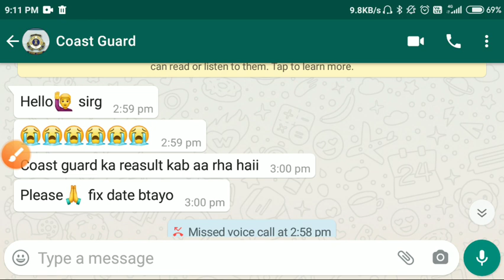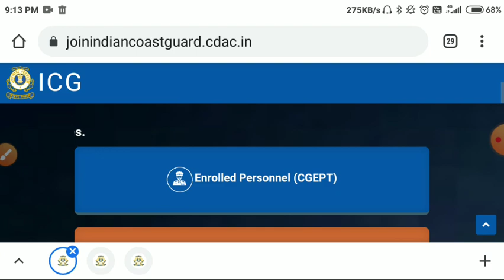INDIAN COAST GUARD GD/DB/YANTRIC RESULT OUT UPDATE /RESULT LATE OFFICIAL REASONS/ Result Covid--19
INDIAN COAST GUARD GD/DB/YANTRIC RESULT OUT UPDATE /RESULT LATE OFFICIAL REASONS/

INDIAN COAST GUARD GD/DB/YANTRIC DECLARED OFFICIAL UPDATE /HOW TO CHECK RESULTS /TOTAL PASS.

join frinds